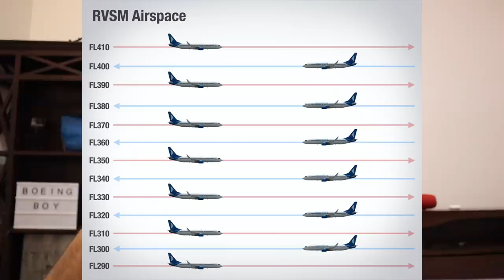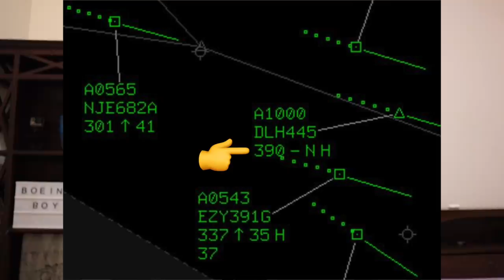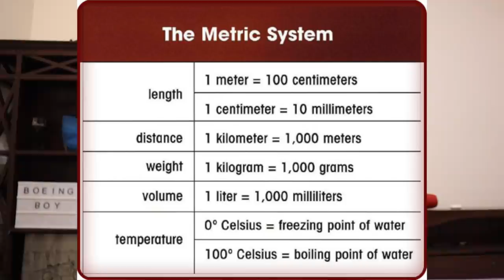Story Behind India's Biggest Airplane Crash l When 2 Airplanes Met In Air l Cockpit Stories Ep. 7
The worst mid-air collision in the history of aviation occurred because of language barriers and outdated radar equipment. The disaster saw the deaths of 351 people. The body count, while high, was only the third-deadliest aviation disaster since the introduction of passenger airplanes.
Commander Gennady Cherapanov informed air traffic control in New Delhi that he was descending from 23,000 to 18,000 feet on approach to India Gandhi International Airport on the evening of Nov. 12, 1996. Air traffic controller V.K. Dutta, an experienced flight controller who was recently promoted, gave Cherapanov permission to descend to 15,000 feet on approach. The plane’s pilot confirmed that Kazak Airlines Flight 1907, an Ilyushin 76 model airplane, would go to 15,000 feet.
Meanwhile, Captain A.L. Shbaly of Saudi Arabian Airlines Flight 763, a Boeing 747, told air traffic control he was at 10,000 feet. Dutta gave him permission to ascend to 14,000 feet. Flight 763 left New Delhi three times per week, and the crew of the Boeing 747 knew the routine and was right on time.
The Kazakh plane was coming into the airport, while the Saudi plane was departing it.Air traffic control told the Kazakh pilot that there was another plane 14 miles away. Controllers on the ground assumed both planes would cross paths separated by 1,000 feet.
They were wrong. Both planes were traveling at more than 300 mph at a force 700 times stronger than that of a car crash when they met head-on. From Dutta’s outdated radar, he saw two points that signified each aircraft become one and disappear. To anyone else on the ground, they saw a tremendous fireball in the dusk sky over the Charkhi Dadri region outside of New Delhi.
People in surrounding villages saw huge chunks of airplanes land in their fields at around 6:40 P.M. local time.
Debris rained down over an area six miles wide. Surprisingly, as many as three or four people may have survived the initial impact but then died shortly after the planes hit the ground.
One witness said, “I saw this fireball, like a giant burst of gas on fire,” followed by a sound that was greater than any clap of thunder anyone ever heard. A U.S. Air Force pilot, flying a C-141 cargo plane, saw the immediate aftermath of the collision. “We noticed out of our right hand a large cloud lit up with an orange glow from within the clouds.” Then, he reported two distinct fireballs emerged from the cloud that hit the ground less than a minute later.
Immediately following the crash, emergency crews and the news media reached the chaos. There was a smell of burnt flesh and dead bodies everywhere. Flaming debris was still hot, and the wreck was hard to navigate. Most of the victims were Indian nationalists. There were 312 people on board the Saudi 747 and 39 in the much smaller Kazakh plane. Investigators considered several factors in how the crash happened, but Indian officials pin most of the blame on the Kazakh plane’s crew.
Investigators theorized that pilots from Kazakhstan in 1996 also flew planes with the Soviet Union. Soviets used the metric system, but air traffic control in New Delhi gave instructions in English units. Instead of meters above the ground, air traffic told both planes to ascend or descend to a certain level in feet. The Kazakh crew also didn’t understand English very well.
Based on the transcripts of the communications between the ground and the crews, air traffic control acted appropriately. Controllers on the ground warned both pilots that there was another plane in the area. Both planes knew there was another plane in their field of view and that they were approaching each other quickly.